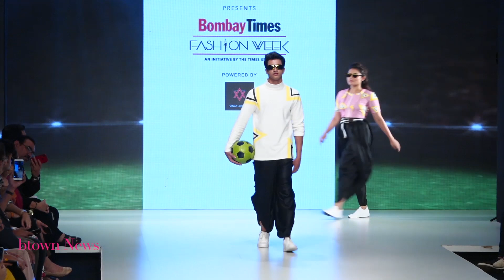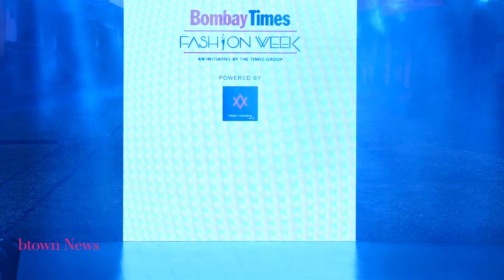Bombay Times Fashion Week || Bold Models Ramp Walk || BtownNews